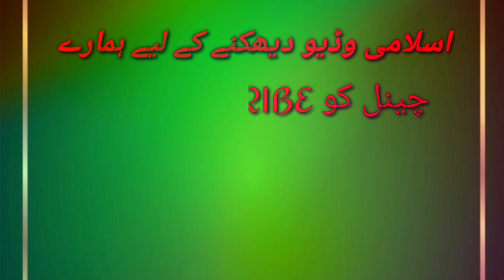HUZUR KA DARYA E RAHMAT PIR SAKIB MUSTAFAI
hazrt aaisha se huzur ne kaha ke aai aaisaha ju mangna hai mangu.

pir sakib mustafai